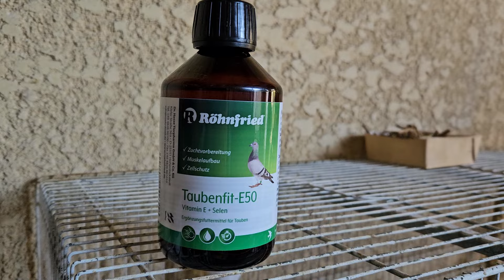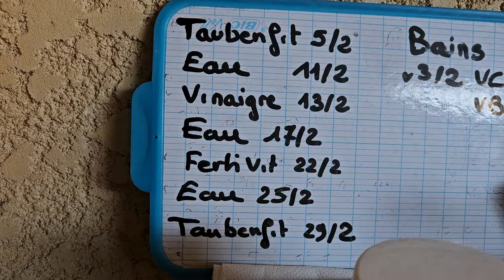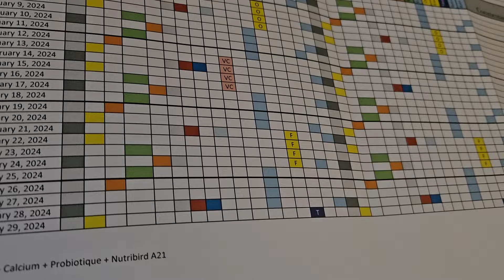vidéo n °5 2024 éleveur amateur de canaris rouges et satinés jaunes - Chris Montpellier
bonjour , suite de la préparation,  on passe à deux distributions de pâtée pour les mâles et 3 pour les femelles par semaine pendant le mois de  février . vitamines E , apport semaine prochaine avec le taubenfit E50. likez commentez posez vos questions et abonnez-vous.  bon dimanche